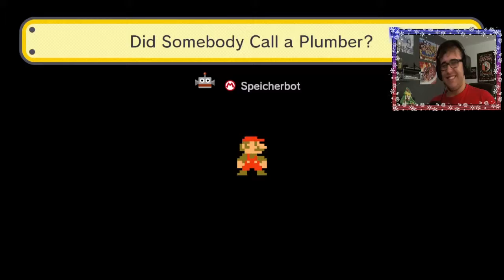Super Mario Maker [DE/HD/60] #029 Was machen denn die offiziellen Baumeister soo?? - Let's Play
Heute in Super Mario Maker schauen wir uns mal ein paar besondere Level an und zwar die Level, die diese komischen ,,offiziellen" Baumeister gemacht haben...

Level Editor und Junp 'n' Run von Nintendo (2015).

«LET'S PLAY SUPER MARIO MAKER»

Du hast die Beschreibung bis zum Ende gelesen?! Wow, vielen Dank^^ Wenn du jetzt magst, kannst du ja auch noch gerne einen Daumen oder einen Kommentar da lassen, das würde mich wirklich sehr freuen! Weiterhin noch viel Spaß auf YouTube ;)